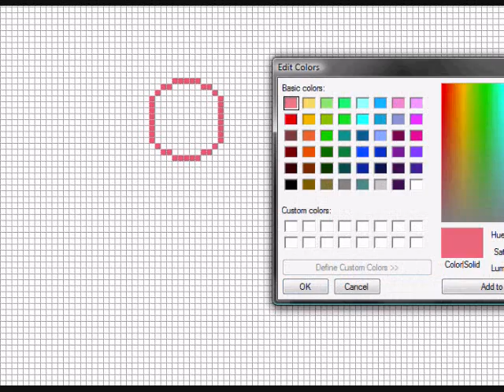Gloomy Bear Pixel Art in MS Paint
Me drawing gloomy bear in MS Paint